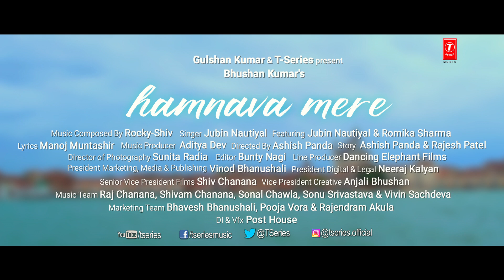Official Video: Humnava Mere Song l Jubin Nautiyal l Manoj Muntashir l Bhushan Kumar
Gulshan Kumar and T-Series present Bhushan Kumar's official music video of the song "Humnava Mere". Featuring Jubin Nautiyal & Romika Sharma, This latest love song is composed by Rocky - Shiv and sung by Jubin Nautiyal, video directed by Ashish Panda and the Lyrics of this new romantic song are penned by Manoj Muntashir.